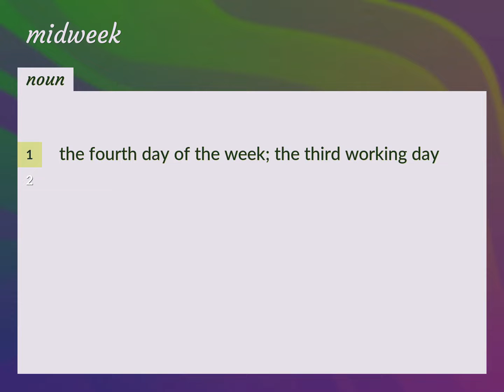Midweek | meaning of Midweek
What is MIDWEEK meaning?